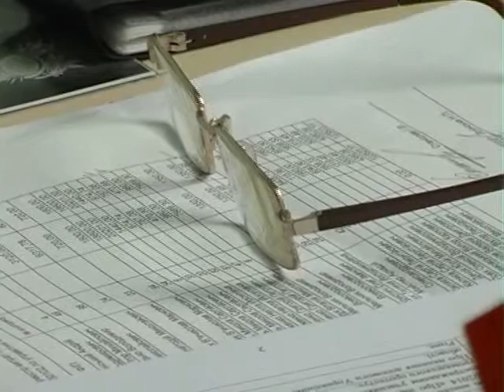ХОДТРК "Поділля-центр" Управління молоді та спорту